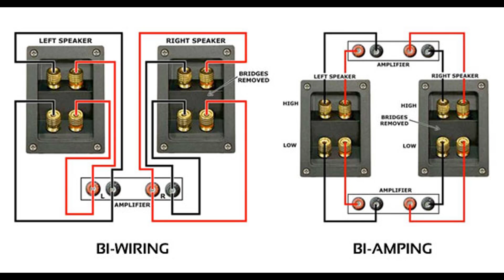Mở tung loa Onyx 6 và phân tích khả năng độ pin - HK Onyx studio 6 teardown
Các bạn có thể trải nghiệm sản phẩm trực tiếp tại các showroom của Điện tử Linh Anh
+ 99 Hồ Ba Mẫu, Lê Duẩn, Đống Đa, Hà Nội